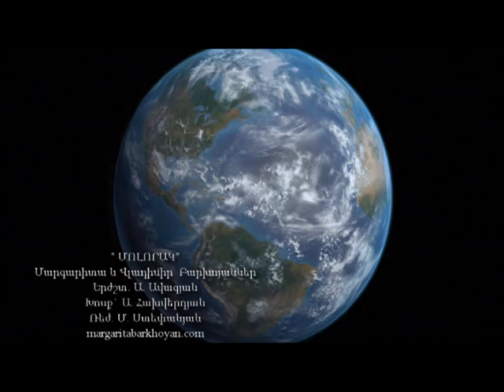MARGARITA & VLADIMIR BARKHOYAN MOLORAK